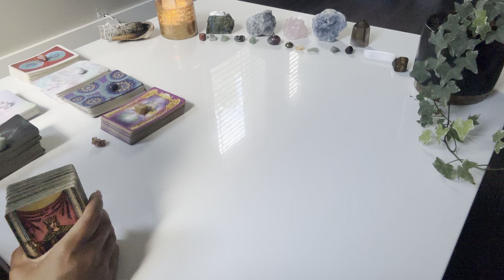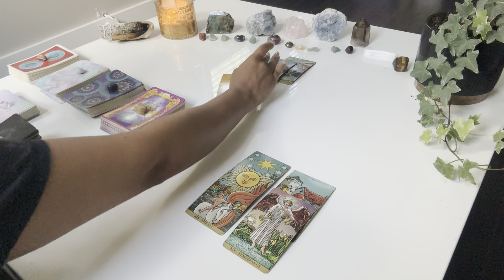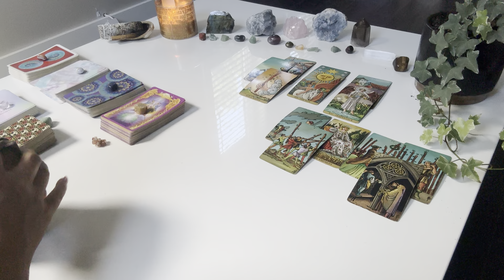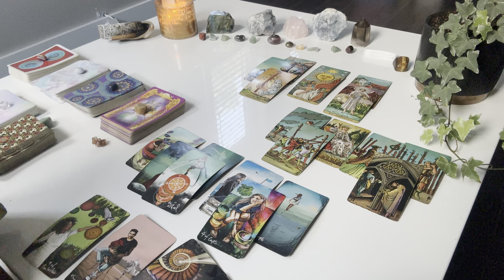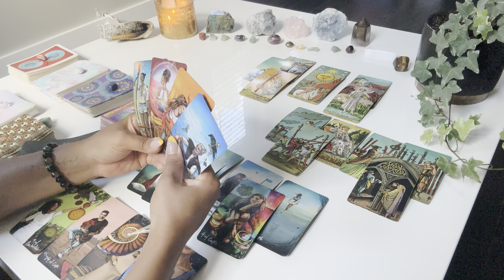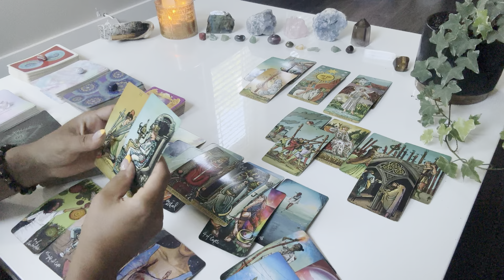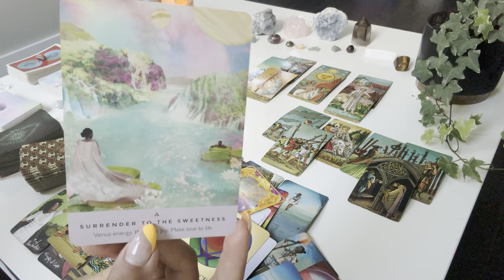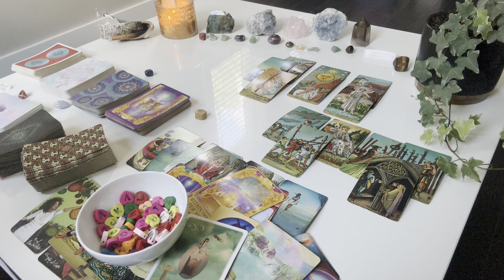Virgo♍️WOW!! Someone is about to try SO HARD to have a chance with you, expect a message VERY SOON♥️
whenever you find this reading is the right time for you.
use your intuition and discernment to help you understand what the reading is telling you... and at the end of the day, YOU know best ♥️

do you still have questions about your love life? is something still not sitting right with you? you can get 5 minutes *FREE* with a love psychic to help guide you

are you looking for answers about your purpose? do you need more clarity on what to do and where to go next?

did you know that *your thoughts create your reality*? YOU are a real life magician! are you hoping to manifest a soulmate or even your dream life? well, YOU CAN! there are so many ways you can do this... follow this link to see how!

✨Moonology Oracle
✨Starseed Oracle

if you feel drawn to donate or hit the $thanks button on my videos. thank you SO much for your support and generosity, it truly means the world to me and i am so so grateful for each and every one of you 🙏🏽

♥️ k